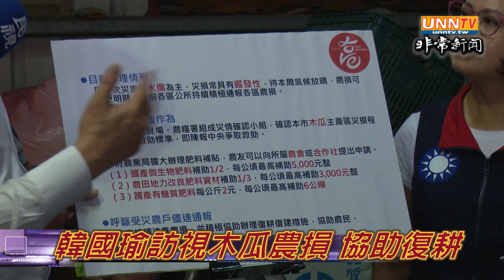高雄市長韓國瑜訪視木瓜農損 協助復耕20190819（影音市府提供）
高雄市政府感謝行政院「高效率」同意現金救助
●非常新聞記者洪慧玲／高雄報導20190819

受到西南風影響導致連日豪雨，高雄市長韓國瑜19日前往旗山及杉林區訪視木瓜園，關心農損情況，他表示，木瓜目前產地價格不錯，卻在收成時遇上連續豪雨，瓜農損失慘重，預計天氣放晴後災損會持續擴大，目前高雄市已公告木瓜為農業天然災害現金救助地區，市府也擴大辦理肥料補貼，盡量讓農民減低損失，協助農友盡快恢復生產。

高雄市政府表示，韓國瑜市長上周五就已經深入災區，並責成農業局每天向中央提報災情，感謝行政院本波豪雨以超高效率同意現金救助，共同為農民謀福利。

這次豪雨市府積極確認農損，依照標準作業程序，由區公所派員進行勘查，將災害查報面積通報農業局彙整，陳報農糧署啟動農業天然災害現金救助及低利貸款，協助農民復耕。

目前木瓜為辦理農業天然災害現金救助及低利貸款的地區與品項，每公頃救助金額為7萬5千元，請受災農民自8月20日起至8月29日止，至公所申請現金救助及低利貸款。

農業局表示，目前農損以木瓜為主，其次為香蕉，陸續有蔬菜、芭樂、檸檬等作物，截至8月18日止，茂林、梓官、旗山、甲仙、六龜、美濃、杉林等7區災損約401萬元，另外六龜區農田流失3公頃、埋沒5公頃，損失金額約700萬元，市府已請公所主動查報各項作物災損，也請農友向公所里幹事聯繫，待災情查報完成，預計邀集農糧署、農改場組成災情確認小組進行相關勘查，以利陳報中央爭取救助。